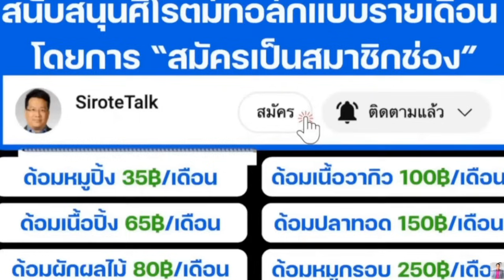จบสยองตั้ง ครม.ตามมติซุ้ม ประชาชนแรงศึกราชบุรีพุ่งไปต่อ ปชช.ลงดาบฟันคนแอบอ้างก้าวไกล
ปชช.ลงดาบฟันคนแอบอ้างก้าวไกล ประชาชนแรงศึกราชบุรีพุ่งไปต่อ ทักษิณเจ๊งตั้งรัฐบาลตามติซุ้มพังทั้งพรรค ศิโรตม์ทอล์ก SiroteTalk Ep.113 24 ส.ค.67 ExtraView ตาสว่างกว่า